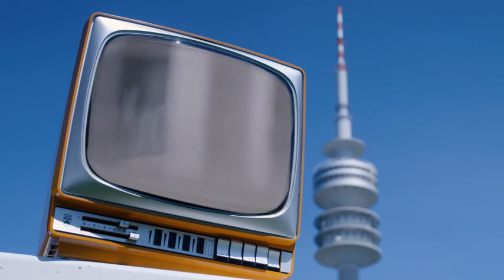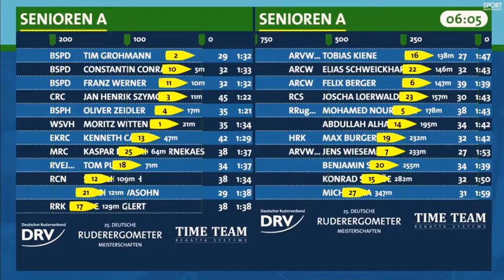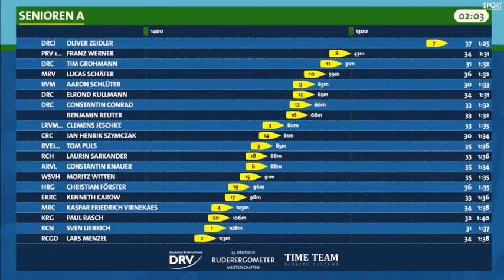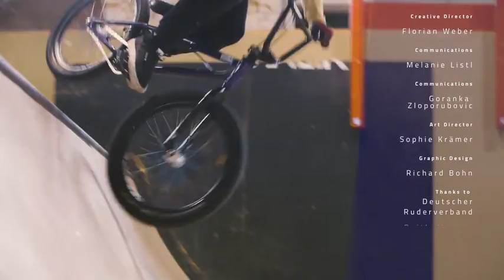Classof22 Episode 11 - Sabine Winter, Oliver Zeidler & Lara Lessmann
In der neuen Folge der Class of 22 zeigen uns Sabine Winter (Tischtennis), Oliver Zeidler (Rudern) und Lara Lessmann (BMXFreestyle), nicht nur die Unterschiede zwischen ihren Sportarten, sondern auch die Vielfalt an Aufgaben, die das Leben als Profisportler mitbringt.
Sabine Winter berichtet über das Slum Ping Pong Projekt in Uganda, welches sie durch ihre Möglichkeiten als Tischtennis-Profi unterstützt, um den Kindern in den Slums zu helfen.
Ruder-Star Oliver Zeidler nimmt uns mit hinter die Kulissen der Deutschen Ruderergometer-Meisterschaft und gibt Einblicke in Ablauf, Strategie und seine Ziele.
Mit Lara Lessmann waren wir ein weiteres Mal in der Reithalle Ulm, wo sie uns erzählt, warum sie BMX Freestyle so liebt, welche Tricks es gibt und wie man diese im Training angeht.

In the new episode of the Class of 22, Sabine Winter (tabletennis), Oliver Zeidler (rowing) and Lara Lessmann (BMXFreestyle) show us not only the differences between their sports, but also the variety of tasks a life as professional athlete brings.
Sabine Winter reports on the slum ping pong project in Uganda, which she supports through her opportunities as a table tennis professional to help the children in the slums.
Rowing star Oliver Zeidler takes us behind the scenes of the German Rowing Ergometer Championship and gives insights into the process, strategy and his goals.
With Lara Lessmann we went to Reithalle Ulm again, where she tells us why she loves BMX Freestyle so much, what tricks there are and how to approach them in training.